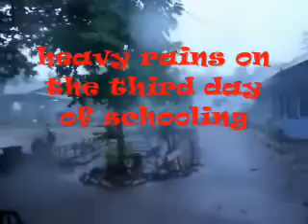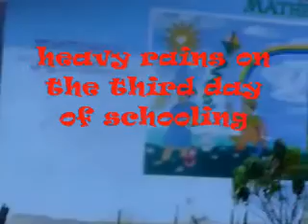heavy rains with thunder@F.Y.I.O.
SUDDENLY,heavy rains poured in...